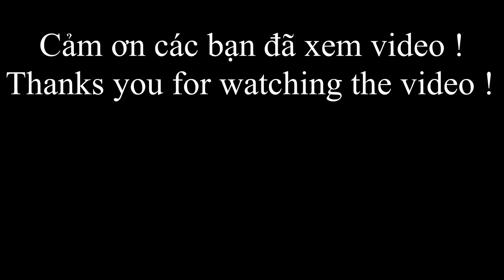194 / Nướng Cá Ăn Trong Mùa Dịch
Vân xin chào cô chú anh chị và các bạn, hôm nay Vân cùng Như Huỳnh làm mâm cá nướng siêu to, mời các bạn cùng mình ăn cá nướng nhé.

154 / Hai chị em đi thăm dớn về nấu bữa cơm đạm bạc ở miền quê